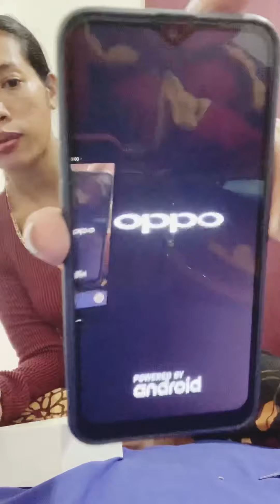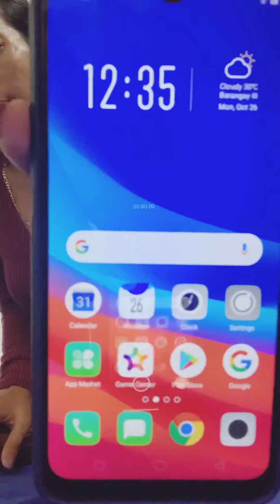UNBOXING OPPO A5S WORTH THE PRICE Duray’s Vlog Plant